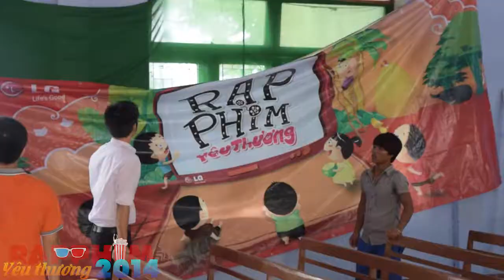[RPYT] Chiếu phim ở Quảng Bình